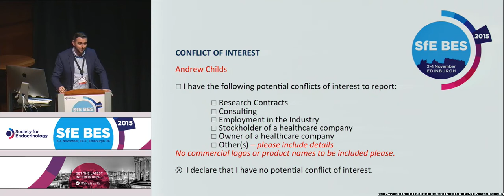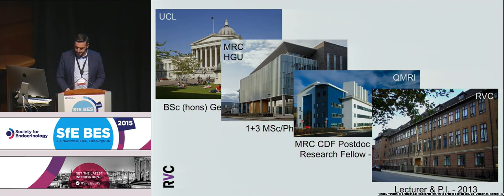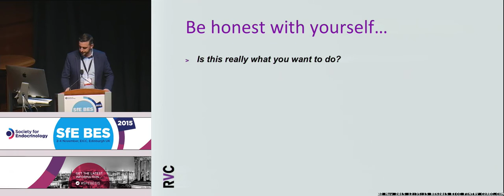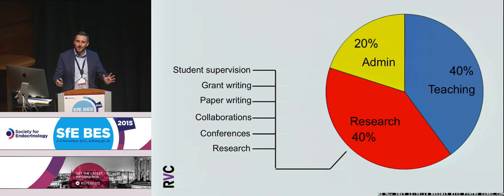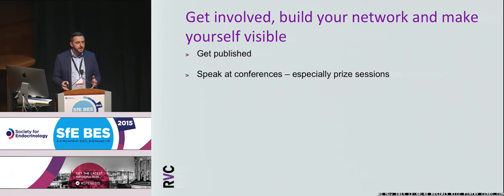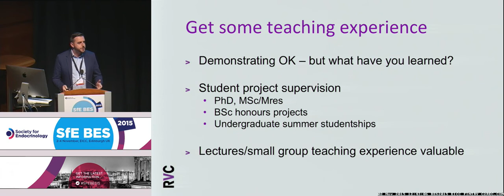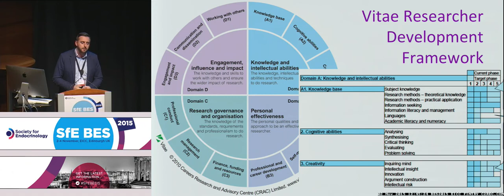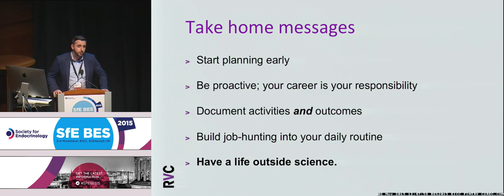Futures Series - Andrew Childs - Postdoc to P.I. - Making the Transition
SfE BES 2015, Edinburgh - Futures series: scientists. BRANCHING OUT WITH ENDOCRINOLOGY.